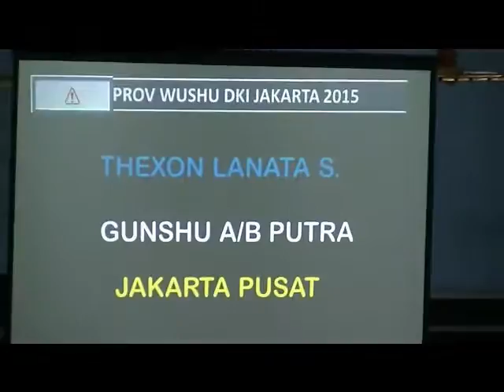Wushu Toya Thexson